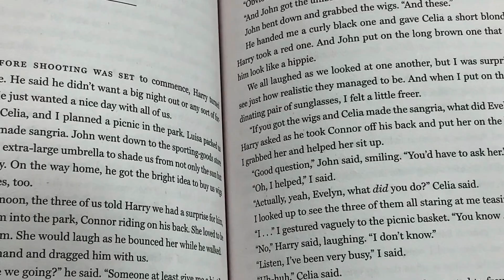visual diary 002: day out with friends, grwm, and more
socials:
pintrest// @reyjenae